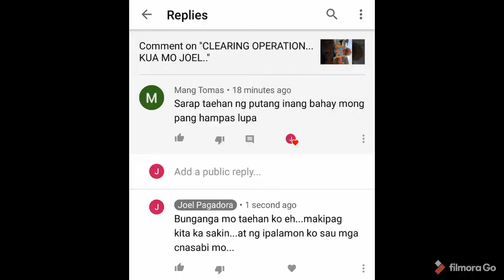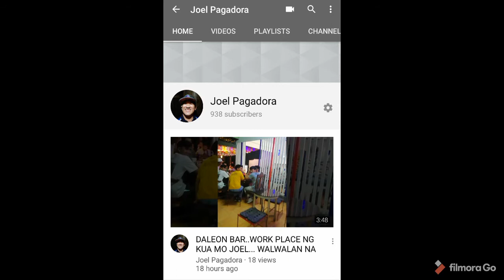THANK YOU BASHER